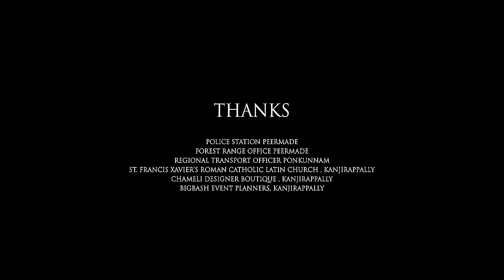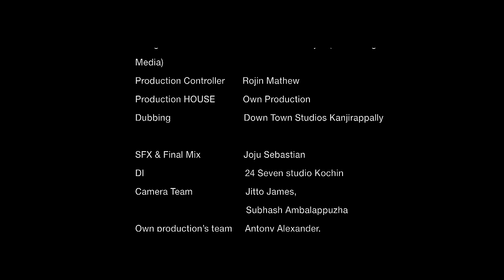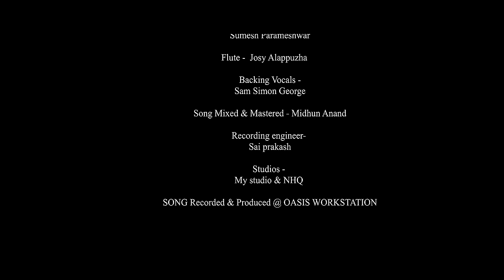Kanmoodi Parthaal | Mukile Mukile | KS Harisankar | Alex K John | Sam Simon George | Bibin K Thomas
A romantic suspense involving a guy who is in love with a girl that he used to meet in the bus.

Concept & Direction : Alex K John
Producer : Bibin Kanjirathinal Thomas
Co-Producer : Jibin Jose Kayyalakam
Cinematographer : Sajeev Mohanan
Lyrics : Nikhil S Mattathil
Project Designer : Seb Jose
Vocals : KS Harisankar
Editor : Vaisakh Karun
Costumes : Jasmin Alex
Director’s Editor : Alvin Jacob
Production : Own Productions
Cast : Jibin K John, Ardra K Mohan

Music Team
Song & BGM Arranged and Programmed by : Sam Simon George
Guitars & Bass : Sumesh Parameshwar
Flute : Josy Alappuzha
Backing Vocals : Sam Simon George
Song Mixed & Mastered : Midhun Anand
Final Mix and Sound FX (Video) - JO @ The Mixroom
Recording Engineer : Sai Prakash
Studios : MyStudio & NHQ
Song Recorded & Produced @ OASIS WORKSTATION
Label : Muzik247

Mukile Mukile
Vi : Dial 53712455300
BSNL : SMS BT 12455300 to 56700
Airtel : Activate Hello Tune on Wynk App
Jio : Jio Tunes Available on JioSaavn

Alli Chelolum
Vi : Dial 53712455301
BSNL : SMS BT 12455301 to 56700

Mizhikale
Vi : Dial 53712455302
BSNL : SMS BT 12455302 to 56700

മുകിലേ മുകിലേ
പുലരി അഴകോ..
ഇളനിലാ മുകിലേ...
മഴയെ മഴയെ
നനയും അഴകേ.
ഇവളിൽ ആരുയിരേ...

നിന്നെ കാണുന്നീ നേരം
ചായങ്ങളോ... തുള്ളി-
തൂമഞ്ഞായുള്ളിൽ പെയ്യുന്നുണ്ടേ.
മെല്ലെ ചായുന്നീ വാനിൽ
വർണങ്ങളോ.
ഉയിരിൻ... ചിറകിൽ.. ഉയരേ .

അല്ലി ചേലോലും മുല്ലേ
ആരാരോ നീയേ
പൊൻതിങ്കളായ് അകലേ...
നീയെൻ അഞ്ചും ചിരാതിൽ
കൊഞ്ചും നീളേ...
കണ്ടു നിന്നേ ഞാൻ...

മിഴികളേ ഈ വാനിലായ്
ചേരുമോ എന്നോമലായ്..
എഴുതിയോ ഈ രാവുനിൻ
കാർമുകിൽ മഷിയാൽ.

ഹിമസാഗരം നീ ആകിലും
ഒരു തീരമായ് ഞാൻ ചാരെയായ്.
അറിയാതെ നീയും
ചേരുമോ.
കാണാപൊൻ ചെപ്പിന്നുള്ളിൽ
തേടുന്നീ തെന്നൽ പോലും
ചൊല്ലിയോ പതിയേ.

അല്ലി ചേലോലും മുല്ലേ
ആരാരോ നീയേ
പൊൻതിങ്കളായ് അകലേ...
നീയെൻ അഞ്ചും ചിരാതിൽ
കൊഞ്ചും നീളേ...
കണ്ടു നിന്നേ ഞാൻ…